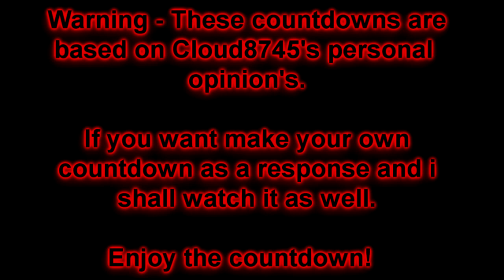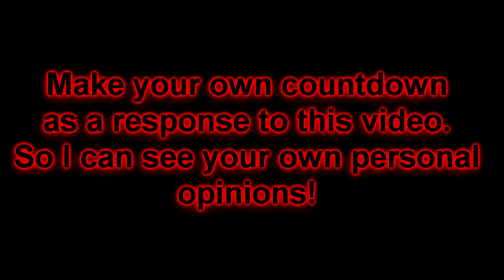Cloud's Top Ten Legend Of Zelda Games Countdown! (2013)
00:00:00 - 00:00:13 Intro
00:00:13 - 00:01:14 Number 10
00:01:14 - 00:02:15 Number 9
00:02:15 - 00:03:17 Number 8
00:03:17 - 00:04:18 Number 7
00:04:18 - 00:05:20 Number 6
00:05:20 - 00:06:22 Number 5
00:06:22 - 00:07:24 Number 4
00:07:24 - 00:08:26 Number 3
00:08:26 - 00:09:28 Number 2
00:09:28 - 00:09:59 Recap
00:09:59 - 00:11:01 Number 1
00:11:01 - 00:11:31 Outro

These countdowns are based on my personal opinions. If you are awesome make a  video response with your own top ten cause i like seeing other countdowns! Of course plenty of other great Legend of Zelda games exist but these 10 mean the most to me.  So these are my top ten of course. :) Thank you.

Magatsu Cloud's Links

Steam - {NBG} Cloud8745
PSN - Cloudz8745
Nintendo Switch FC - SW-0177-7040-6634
FF14 - Tainarra Gwendalai (Primal - Excalibur NA Legacy)